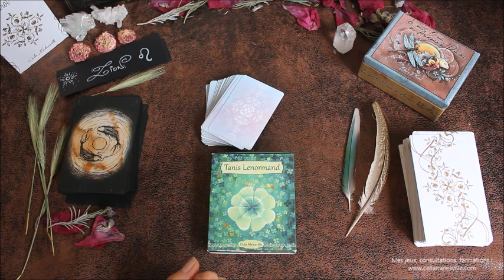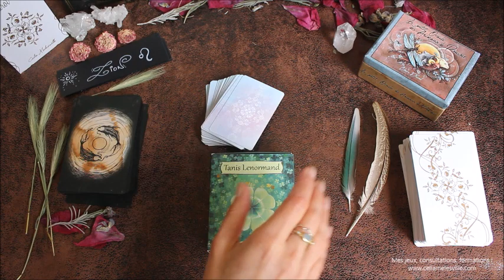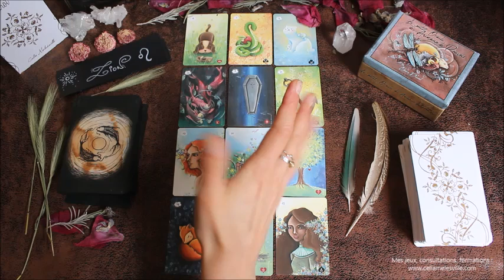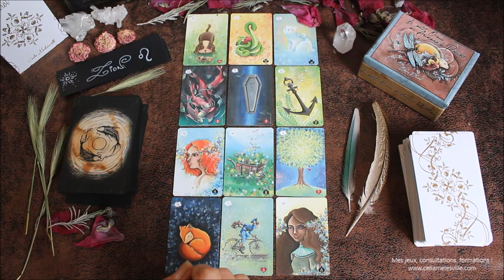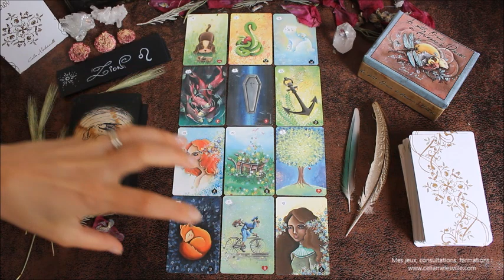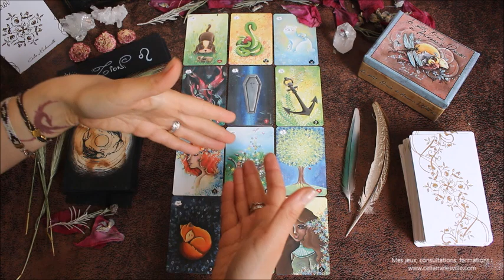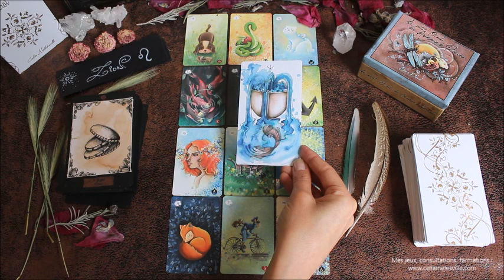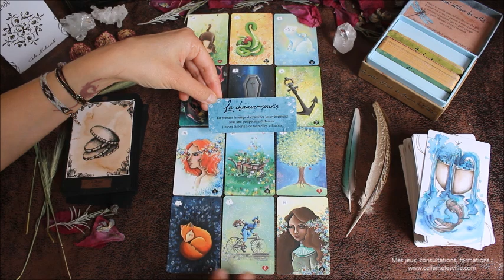♌LION - Octobre 2020♌ Horoscope